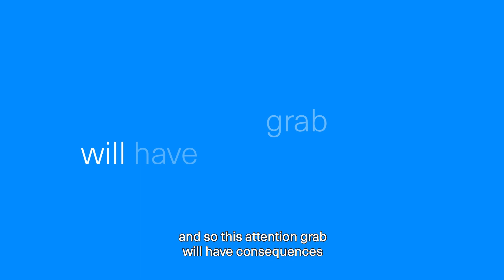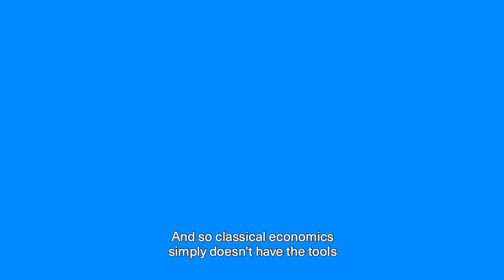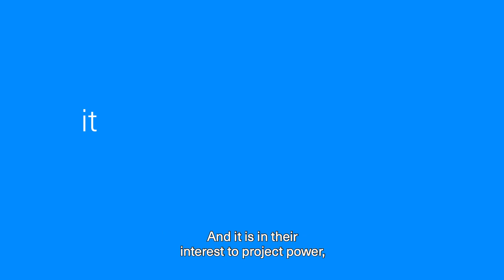What is Big Tech doing with your data?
What are Big Tech firms really doing with your data and how are they using it to track behaviour? Professor Tommaso Valletti and MBA alumnus Mike Follett discuss the hold Big Tech has over your data.

(Please note that all filming was done prior to any social distancing regulations)